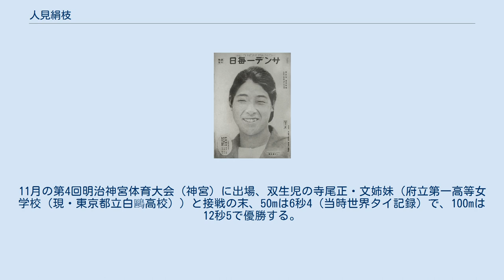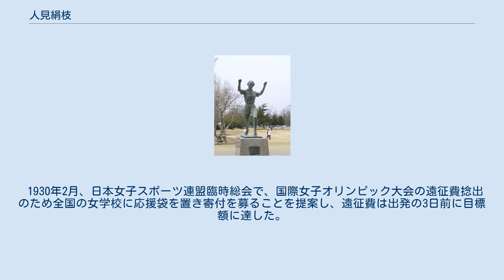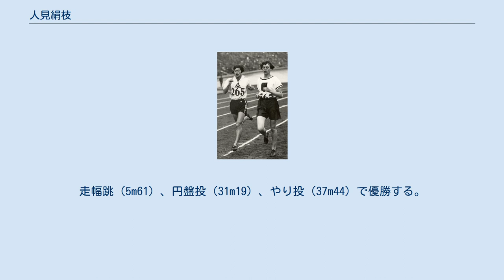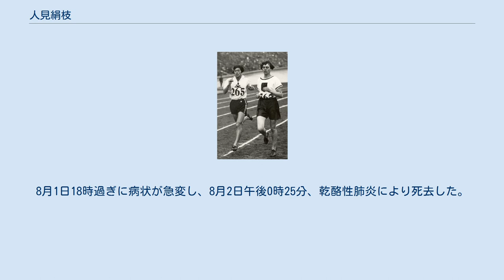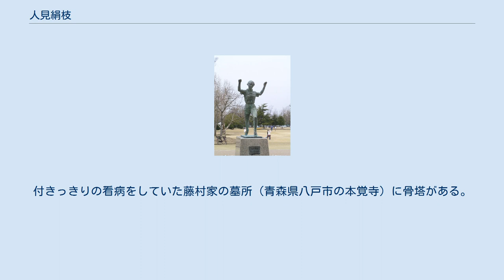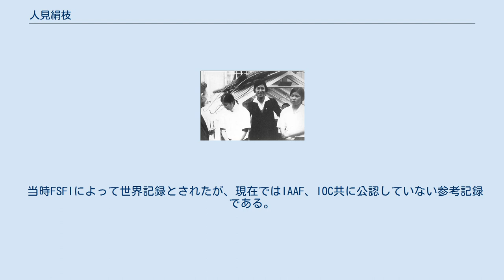人見絹枝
講演を行った高田高等女学校の運動部員達と共に（1927年） アムステルダム五輪女子800m走でリナ・ラトケ（右）と競り合う人見絹枝（左） 人見 絹枝（ひとみ きぬえ、1907年〈明治40年〉1月1日 - 1931年〈昭和6年〉8月2日）は、岡山県御津郡（現：岡山市南区）出身の陸上競技選手、ジャーナリスト。
日本人女性初のオリンピックメダリスト。
100m、200m(共に非公認)、走幅跳の元世界記録保持者。
 1907年（明治40年）1月1日、岡山県御津郡福浜村福成（現・岡山市南区福成）で人見猪作および岸江の次女として誕生した。
人見家はイネとイグサを栽培する裕福な自作農家で、父・母・祖母・姉と人見絹枝の5人家族であった。
幼少期は魚とりや鬼ごっこをして遊び、友人は女の子よりも男の子の方が多かった。
 1913年（大正2年）4月、福浜村立福浜尋常高等小学校尋常科（現・岡山市立福浜小学校）に入学。
小学生になっても「天下取りゲーム」でいつも一番で男児を悔しがらせたり、2階から飛び降りて下校するなど相変わらず活発な少女であった。
一方、学業成績も優秀で、特に国語が得意で、クラスでは級長を務めた。
6年生の時に担任の先生から短歌を習い、少女雑誌に匿名で投稿するなど、文学的才能を開花させた。
1919年（大正8年）に尋常科を卒業した後は高等科に進み、「女子が学問をするなんて」と言われた時代に父・猪作は高等女学校への進学を勧め、倍率3.93倍の岡山県立岡山高等女学校（現・岡山県立岡山操山高校）の入学試験を突破した。
 1920年（大正9年）4月、福浜小高等科1年を終え、憧れの岡山県立岡山高等女学校（岡山高女）に入学。
当時、大供にあった岡山高女まで毎日1里半（≒5.9 km）の道を徒歩通学した。
同年9月に就任した校長の和気昌郎は全人教育を掲げ、「日本女性のたしなみ」として短歌を教える傍らで、生徒をテニスやバレーボールの対外試合に出場させた。
入学してすぐの県庭球大会で岡山高女が岡山県女子師範学校（岡山女師、現・岡山大学教育学部）に負けたことに悔しさを覚え、高価なラケットを購入して夜6時まで練習に励んだ。
当初家族は人見が日焼けで真っ黒になることに難色を示したが、1921年（大正10年）5月の県庭球大会には父・猪作が応援に駆けつけている。
この大会で、人見・浮田ペアは前年岡山高女を破った岡山女師のペアに勝利して優勝旗を持ち帰り、「関西第一の前衛」、「テニスの人見さん」と讃えられた。
1923年（大正12年）11月4日、大阪朝日新聞岡山通信部主催の第2回岡山県女子体育大会（岡山女師）に脚気をおして岡山高女代表として出場、走幅跳で4m67の当時日本最高記録（非公認）で優勝した。
 1924年（大正13年）4月、二階堂体操塾に入学。
塾長の二階堂トクヨから体育の指導を受ける。
10月の第3回岡山県女子体育大会（岡山女師）に出場し三段跳で10m33の当時世界最高を記録する（現在非公認）。
11月、全日本選手権・陸上競技（明治神宮外苑競技場・以下神宮）に出場。
三段跳で10m38、やり投で26m37を記録した。
 1925年同塾卒業後、京都市立第一高等女学校（現・京都市立堀川高校）の教員（体操教師）として赴任するが、二階堂からの要請で体操の実技講師として台湾各地を巡回、同年に帰国した。
二階堂体操塾の研修生となり、同校の専門学校認可を助ける（同校は翌年財団法人日本女子体育専門学校となる）。
10月、大阪体育協会主催第4回陸上競技選手権大会兼明治神宮競技大会近畿予選（大阪市立運動場・以下大阪）に出場、50メートル競走6秒8で優勝した。
三段跳で11m62を出し世界最高記録（現在非公認）を更新、11月の第2回明治神宮競技大会（神宮）に出場し、50mは7秒0で優勝、三段跳びでも11m35で優勝する。
 1926年4月、大阪毎日新聞社に入社、運動課に配属。
その年の東京・大阪朝日新聞社主催四大陸上競技大会－第1回女子競技（神宮）に出場し50mは7秒0で優勝、三段跳は10m76でも優勝した。
5月、第2回関東陸上競技選手権大会（神宮）に出場。
100mは13秒6で優勝。
砲丸投（8ポンド）で9m97の日本新記録を出す。...